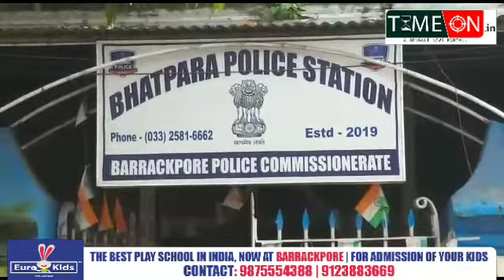অশান্ত ভাটপাড়াকে শান্ত করা ও শিক্ষক বিজয় সাউকে মুক্তি দেওয়ার দাবীতে এবিভিপির ভাটপাড়া থানার সামনে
অশান্ত ভাটপাড়াকে শান্ত করা ও শিক্ষক বিজয় সাউকে মুক্তি দেওয়ার দাবীতে এবিভিপির ভাটপাড়া থানার সামনে বিক্ষোভ কর্মসূচি